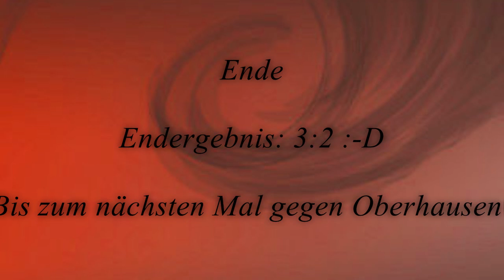Fortuna Düsseldorf - Arminia Bielefeld vom 4.12.2009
Wieder ein Freitagspiel für uns und wieder mit dem richtigen Ergebnis! :-) Zuerst ein paar Bilder vom Marsch Parkplatz zum Stadion, dann ein bisschen Vor-dem-Spiel im Stadion, dann 3x Torjubel und die Verabschiedung der Spieler mit anschließender Humba, aber diesmal von Patrick "Jim Knopf" Zoundi. Er brauchte zwar Olivier Caillas als Souffleur, hat das aber prima hinbekommen und mächtig Spaß dabei gehabt. Das Spiel hatte wieder sehr hohen Unterhaltungswert und Spannungsfaktor und am Ende auch das richtige Ergebnis. Freu mich schon auf Oberhausen und wieder mehr als 30.000! :-)